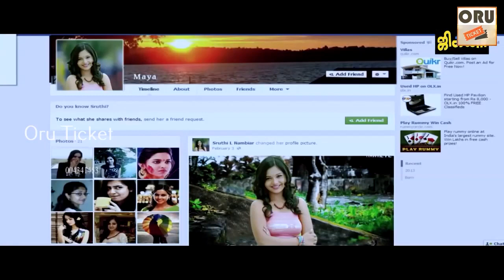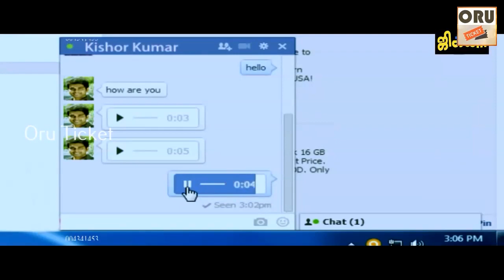இப்படித்தான் பொண்ணுங்களை இம்ப்ரஸ் பண்ணனும் போலயே | Jigina Movie Clip 4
Vanna Jigina is a 2015 Tamil drama film, written and directed by Nandha Periyasamy. The film stars Vijay Vasanth and Sanyathara in the lead roles while Singampuli, Ravi Mariya and Ashwin Raja among others form an ensemble cast. Music for the film was composed by John Peters and the film opened to mixed reviews in August 2015.

Directed by Nandha Periyasamy
Produced by N. Subhash Chandrabose, K. Thirukadal Udhayam
Starring: Vijay Vasanth, Sanyathara
Cinematography: Balaji V. Ranga
Edited by: Gopikrishna
Production company : Raghul Films
Distributed by: Thirrupathi Brothers
Release date : 21 August 2015
Running time : 106 mins

"Oru Ticket" Channel brings you exclusive Tamil full movies in HD. These New Tamil movies you can download as well using any of the youtube downlond softwares.